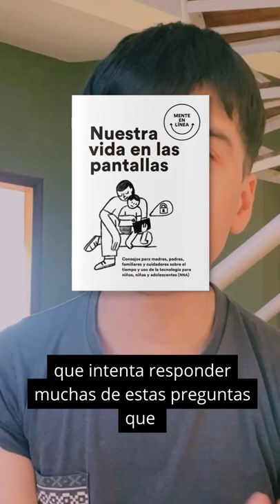Ehechá ñande kuatiá "Nuestra vida en las pantallas"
Ko'ánga ikatúma reiké, rehechá ha remoñe'ẽ ore "fanzine": "Nuestra vida en las pantallas"